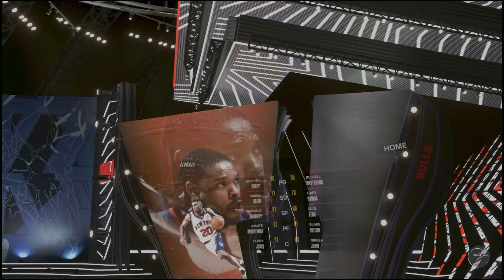What if the Knicks Drafted Curry?